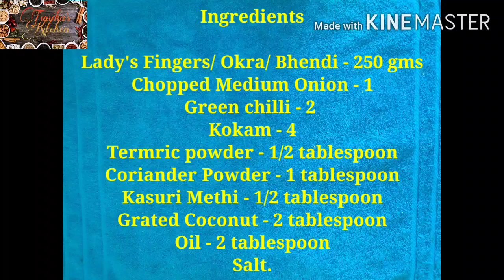Fry Bhindi Masala | Fry Okra Masala | फ्राय भिंडी मसाला.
Fry bhindi masala can be made with different bhindi recipe this new style bhindi masala is easy to make and goes well with roti along with dal.

Ingredients

Lady's Fingers/ Okra/ Bhendi - 250 gms
Chopped Medium Onion - 1
Green chilli - 2
Kokam - 4
Termric powder - 1/2 tablespoon
Coriander Powder - 1 tablespoon
Kasuri Methi - 1/2 tablespoon
Grated Coconut - 2 tablespoon
Oil - 2 tablespoon
Salt.
___________________________________________For more  interesting recipes  please click on   links:-